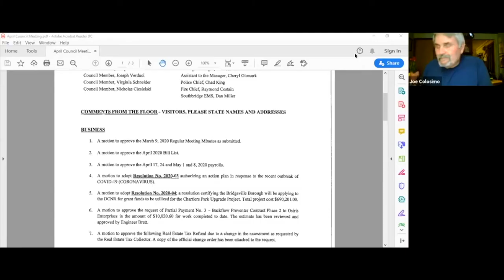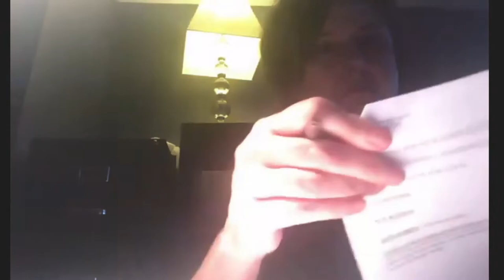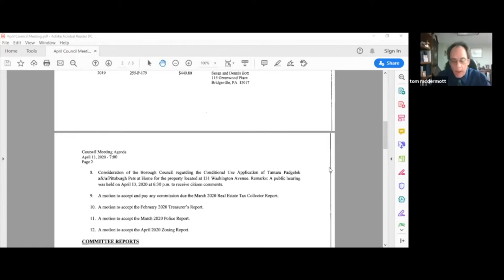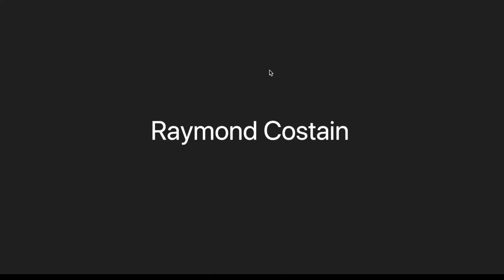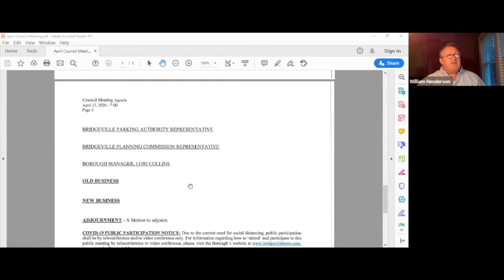Bridgeville Borough Council - April 13, 2020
Full video of the April 13, 2020 Bridgeville Borough Council meeting, which was held via Zoom livestream due to Pennsylvania's COVID-19 stay-at-home order.